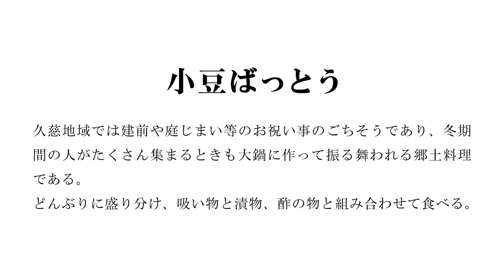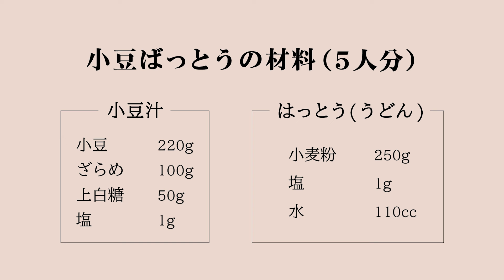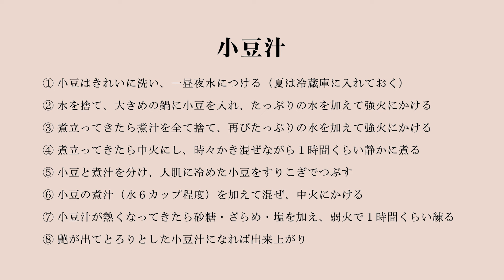岩手県久慈久慈地方の郷土料理/認定者田中和子さん「小豆ばっとう」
岩手県では、郷土料理の優れた技術を持ち、伝承できる方を岩手県「食の匠」として認定しています。
久慈地方の認定者である田中和子さんから「小豆ばっとう」を学びます。

[00:00:00]オープニング
[00:00:15]認定者・認定料理紹介
[00:02:45]材料紹介
[00:02:57]調理開始
[00:06:40]試食・料理にまつわるお話
[00:11:25]レシピのおさらい